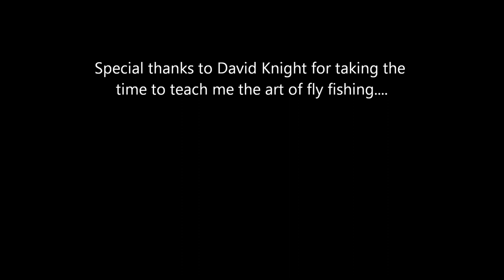fly fishing movie 1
Fly fishing the Kenai Peninsula in 2013 with David Knight.